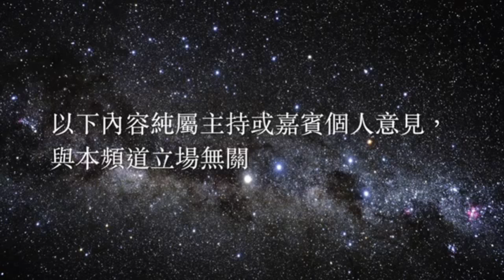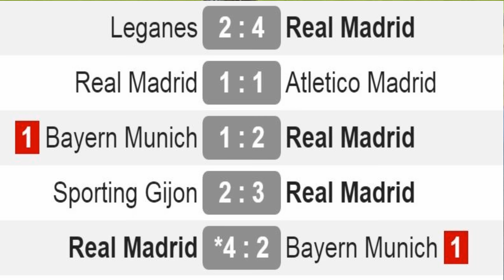知足前瞻 第2集 20170421 pt2/2 經典打毗! 折單翼巴塞力追領頭羊皇馬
MC: Teddy Gary Jo